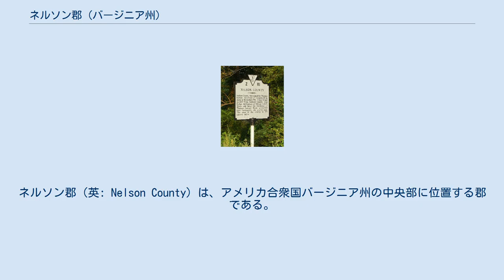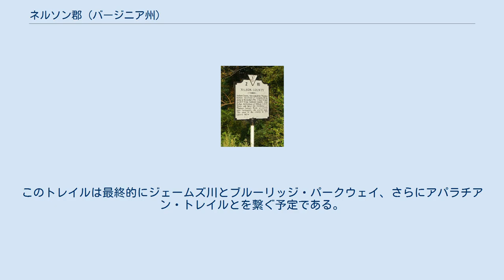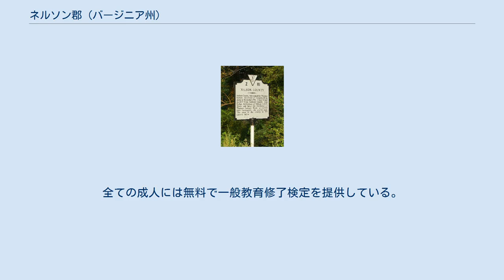ネルソン郡 (バージニア州)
ネルソン郡（英: Nelson County）は、アメリカ合衆国バージニア州の中央部に位置する郡である。
2010年国勢調査での人口は15,020人であり、2000年の14,445人から4.0%増加した。
郡庁所在地は国勢調査指定地域のラビングストン（人口520人）であり、郡内に法人化された町は無い。
郡内には、スキー場であるウィンターグリーン・リゾートやスワナノア邸宅があり、またテレビ番組『ウォルトンズ』で有名になったウォルトンの山がある。
多くのブドウ園があり、地ビール製造所3軒、サイダー製造所1軒、ウィスキー蒸留所1軒、またクラブツリー滝がある。
 ネルソン郡はシャーロッツビル大都市圏に属している。
 17世紀にイングランド人移民がバージニア植民地に入ったとき、ネルソン郡となった地域の住民はスー語を話すナヒッサン族と呼ばれるインディアンだった。
彼等はおそらくマナホーク族と繋がりがあった。
 ネルソン郡は1807年にアマースト郡から分離して設立された。
翌年郡政府が形成された。
郡名はアメリカ独立宣言の署名者であり、1781年にはバージニア州知事を務めたトマス・ネルソン・ジュニアに因んで名付けられた。
これより以前にバージニアで、やはりネルソンに因んでネルソン郡と名付けられたものがあったが、1792年にバージニアから分かれたケンタッキー州の一部になった。
 1969年8月19日から20日の夜、ネルソン郡はハリケーン・カミーユに起因する大きな洪水に見舞われた。
このハリケーンはその2日前にメキシコ湾岸を襲い、上陸した後は弱まり、ブルーリッジ山脈の東側に留まって、主に3時間の間に世界記録的な降水量である27インチ (690 mm) を降らせた。
5時間雨量では37インチ (940 mm) となり、前日も1時間あたり5インチ (125 mm) の土砂降りだったので、地面は既に飽和状態だった。
樹木に乗っていた動物が溺れ、人はその口や鼻の周りを手で塞いで息をつく必要があったという報告がある。
 洪水と土砂崩れで153人が死亡し、中でもローズランド、タイロー、マッシーズミルだけで31人が死亡した。
ネルソン郡では133の橋が流され、幾つかの町が水没した。
ちっぽけなデイビスクリークの町では、52人が死亡または不明となり、洪水が収まったときに35軒あった家屋の内3軒のみが助かった。
何人かの遺体は見つからなかった。
25マイル (40 km) 下流で見つかった者もいた。
全郡が事実上孤立し、多くの道路とあらゆる橋、電話、ラジオとテレビ、電力も遮断された。
 タイ、パイニー、バッファロー、ロックフィッシュ各河川の水がジェームズ川に流れ込んだ。
モーリー川がロックブリッジ郡のグラスゴーの町を破壊するなど、州内至る所で大きな洪水となった。
 ネルソン郡から流れ出た水はハット・クリークなど他の支流から出た水と合わさり、ジェームズ川下流、80マイル (128 km) 東の滝線上にあるリッチモンド市ではウェストハムの洪水線より20フィート (6.1 m) 高い水位となり、市民はネルソン郡庁舎の一部、人間、建物、家畜の死骸が流れすぎてゆくのを見ていた。
さらに数マイル下流、サウスリッチモンドのジェームズ川はシティロックスで水位28.6フィート (8.7 m) となり、以前は別のマンチェスター市だったサウスリッチモンドの中心街とかなりの部分を水浸しにした。
この洪水による被害総額は州全体で1億4,000万米ドルと推計された。
しかし、ネルソン郡ほど被害の大きな所は無かった。
ネルソン郡では人口の1%が失われ、また見つかっていない。
ブルーリッジ山脈が北西の郡境になっている。
ジェームズ川が南東の郡境である。
郡内にはロックフィッシュ、タイ、パイニーの各河川が流れ、他にも多くのクリークがある。
 アフトン山を越えるアメリカ国道250号線東向き沿いに立つ歴史標識 以下は2000年の国勢調査による人口統計データである。
 郡内には都市も法人化された町も無い。
以下は未編入の町だが、これが全てではない。
 ネリーズフォードに近いウィンターグリーン・リゾートは1975年にオープンした。
開発計画は1969年に始まり、45ホ...